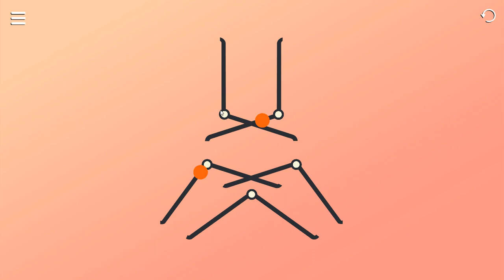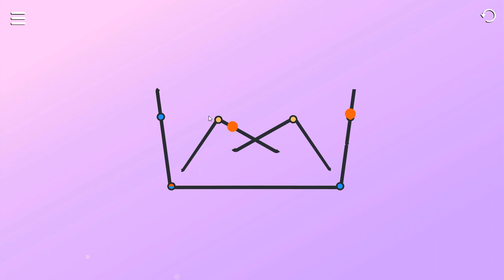[Higgs Boson: Minimal Puzzle] Play